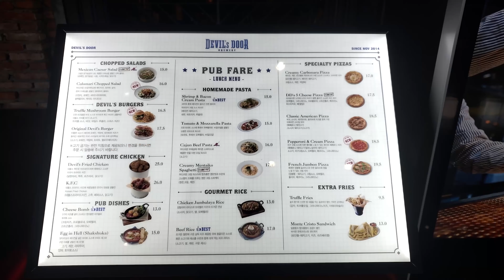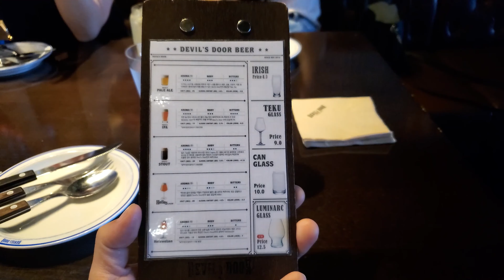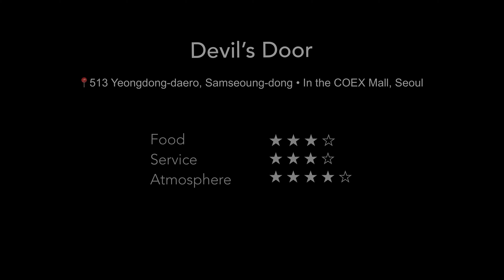Leenote spoon #6 DAVIL’S DOOR (데블스도어), Seoul | Brewery | Samsung Galaxy note 10 | 4K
Davil’s Door is craft beer restaurant in Seoul.

Leenote spoon is a food review series, rating and reviewing restaurants in 3 categories: food, service, and atmosphere.

Devil’s Door (데블스도어)
📍 513 Yeongdong-daero, Samseong-dong (in the COEX Mall), Seoul, South Korea